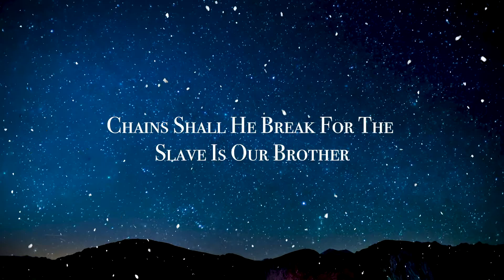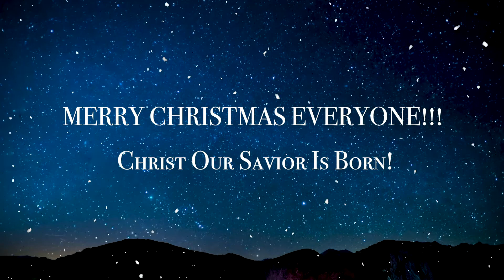O Holy Night Christmas Cover (AUDIO VIDEO) - John Duque & Joy Barredo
It is that time of year during such an unprecedented time.
We continue to pray for all of those families who have been suffering this year and pray that God is guiding them along the way this holiday season.
Here's A Christmas Cover I Collaborated With My Good Friend, Joy, For You To Enjoy Listening To.
'Tis The Season and We Hope You All Enjoy It!!! Merry Christmas, Stay Safe & May God Bless Everyone As We Head Into The New Year!